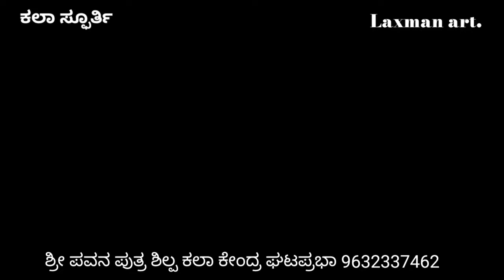ಶ್ರೀ ಪವನ ಪುತ್ರ ಶಿಲ್ಪ ಕಲಾ ಕೇಂದ್ರ ಘಟಪ್ರಭಾ...